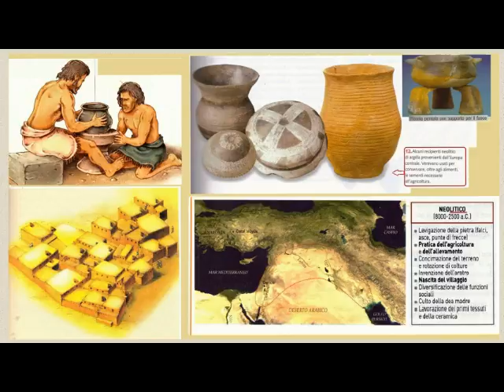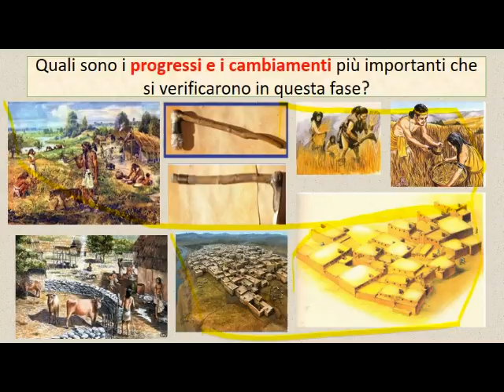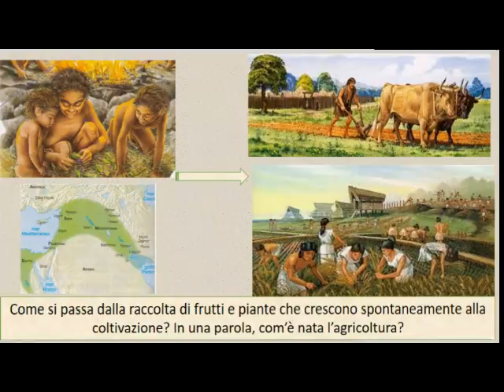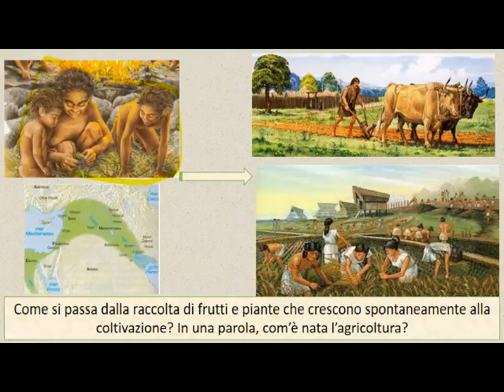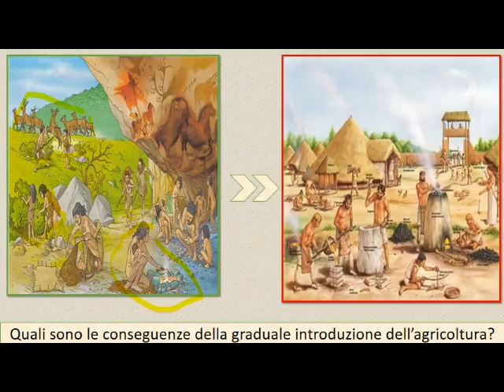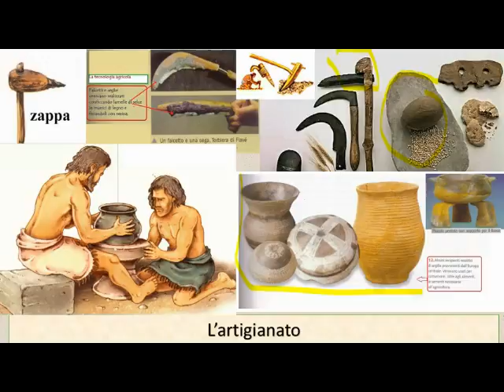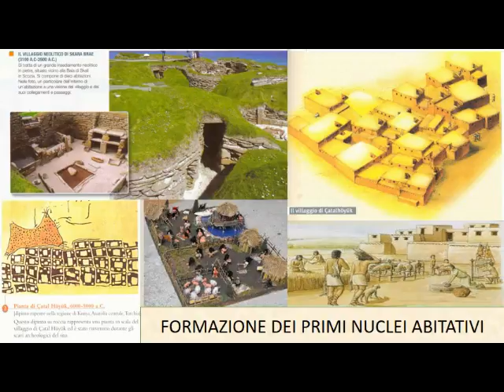Il Neolitico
Aspetti fondamentali del Neolitico